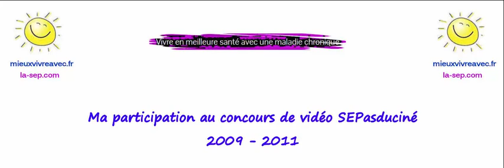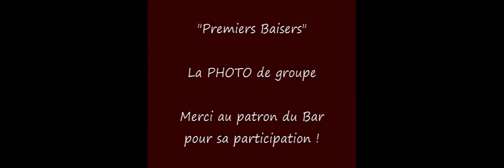L'histoire de ma participation au concours de vidéos SEPASduciné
Dans cette vidéo, je vous raconte mon vécu de ma participation au concours de vidéo organisé par l'UNISEP en 2009, 2010 et 2011

En fin de vidéo, le bêtisier de ma vidéo "1ers baisers"
Pour plus d'infos, je vous invite à venir faire un tour sur mon blog